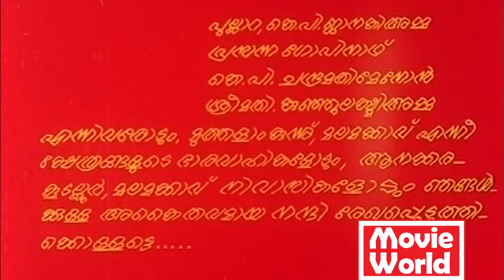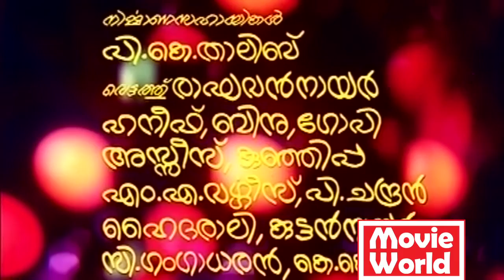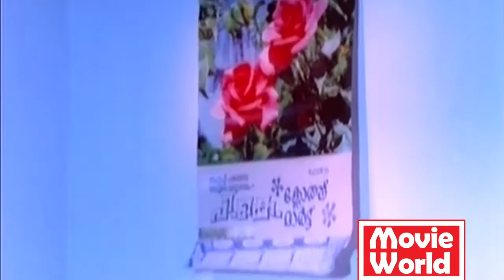Malayalam Full Movie # Neelathamara Malayalam Movie # Full Length Malayalam Movie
Neelathamara
Directed by Yusuf Ali Kechery
Written by M. T. Vasudevan Nair
Produced by Abbas
Starring
Ambika
Ravikumar
Sathar
Bahadoor
Kuthiravattom Pappu
Adoor Bhavani
Kozhikode Santha Devi
Bhavani
Production
company
Charisma Films
Release date
4 May 1979
Country India
Language Malayalam